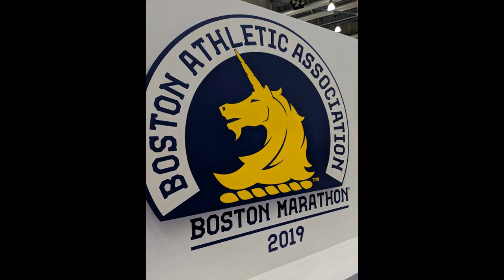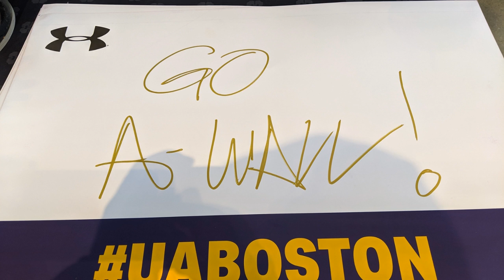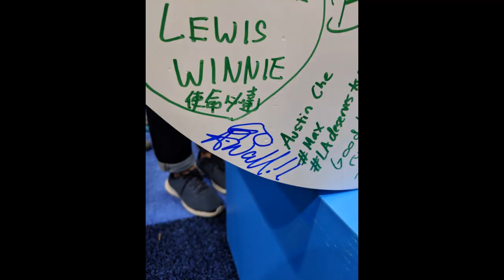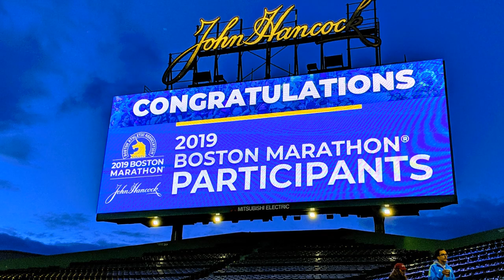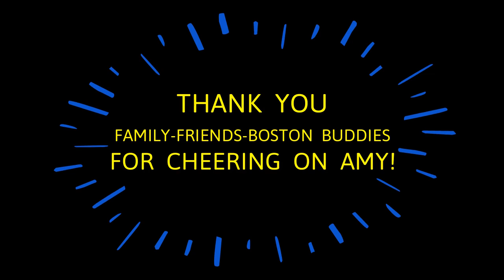AMY'S ROAD TO BOSTON